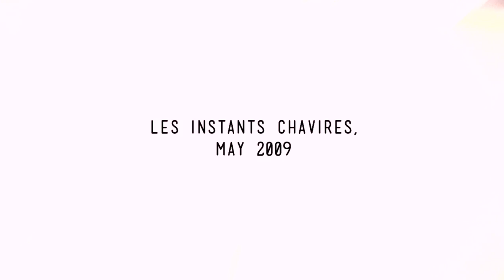Balmorhea - Remembrance Acoustic session 2009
Après avoir été contacté pour me proposer de faire une session avec ce groupe que je ne connaissais pas encore, il m'a suffit d'une écoute sur leur myspace pour être vite convaincu ; ce groupe est vraiment bon!

Prise de contact par mail et rendez vous lors de leur concert aux instants chavirés en Mai dernier ; les instants chavirés possède aussi un espace Galerie où une expo avait lieu, le groupe en a fait partie le temps de 3 morceaux.

valerie